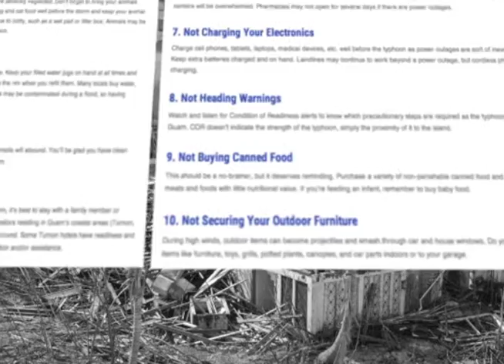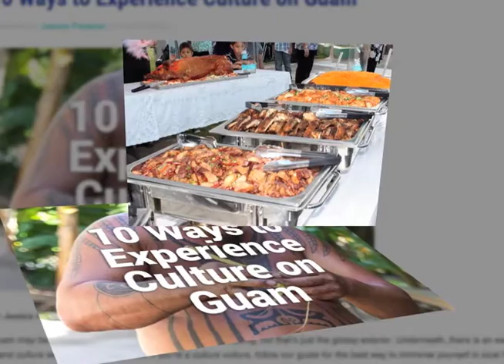The Best Breakfast on Guam + Are You Making These 10 Mistakes During a Typhoon?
The Guam Guide "Welcome to the Weekend" segment on KUAM - Wednesday, July 1, 2015. Featuring Jessica Peterson.